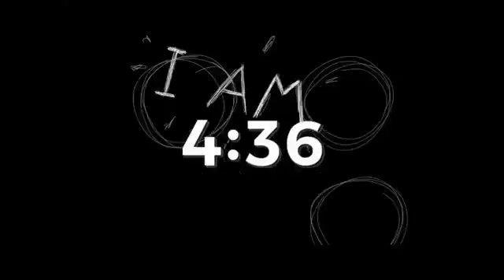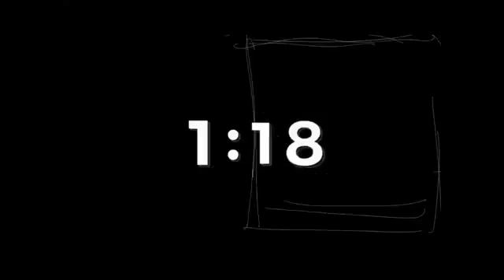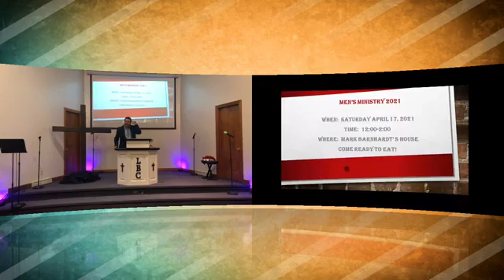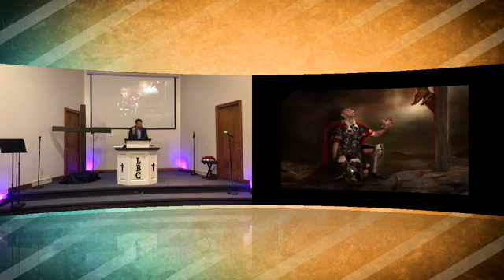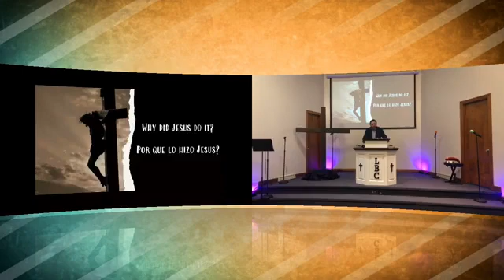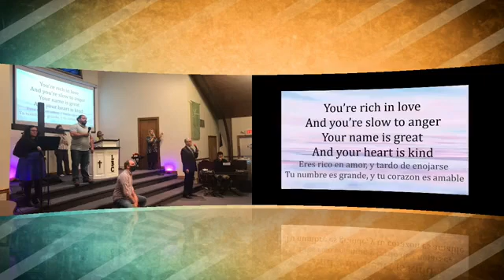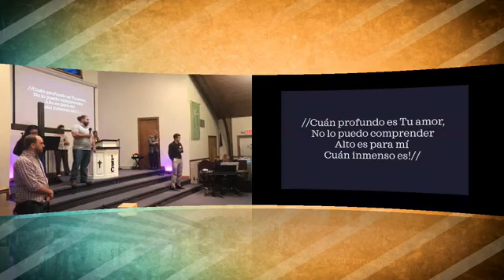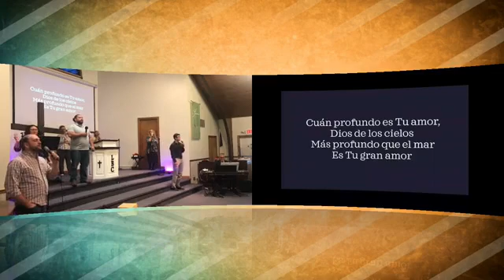What really happened at the Cross? / ¿Qué realmente pasó en la Cruz? Pt. 2